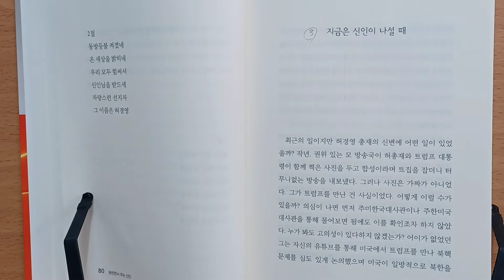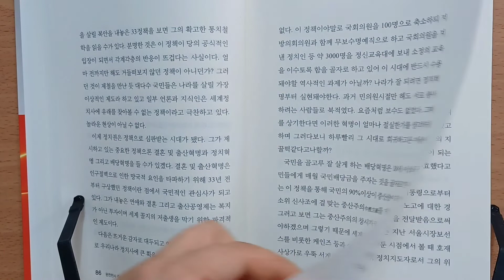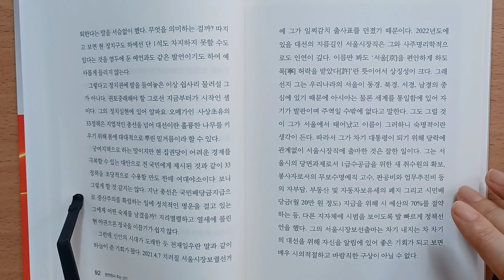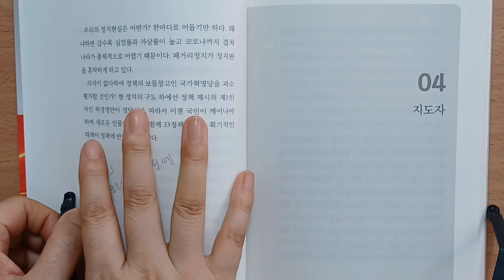완전천사 주는 신인. 3-3 지금은 신인이 나설때